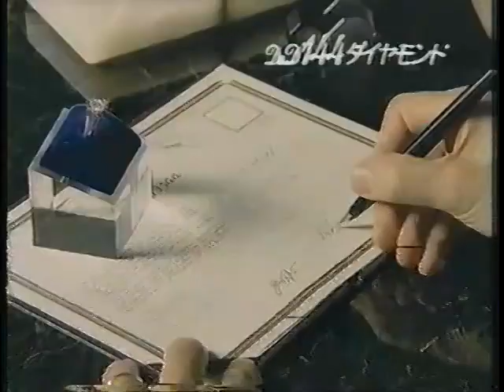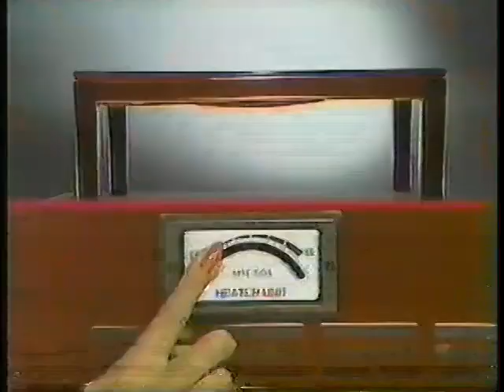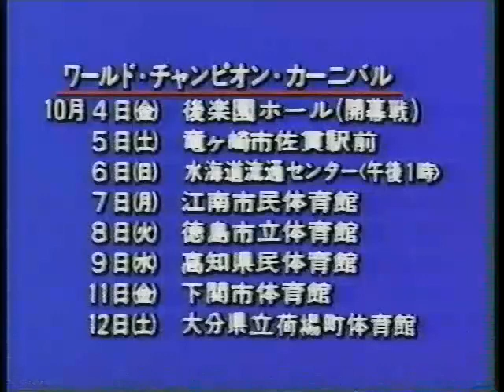All Japan TV (September 21st, 1985)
(Taped at the Industrial Gymnasium in Yonago, Tottori on September 9th)
1) Tiger Mask/Takashi Ishikawa vs Norio Honaga/Kuniaki Kobayashi
2) Great Kabuki/Killer Brooks vs Genichiro Tenryu/Motoshi Okuma
3) Riki Choshu vs Tim Horner
4) Giant Baba/Jumbo Tsuruta vs Harley Race/Tor Kamata